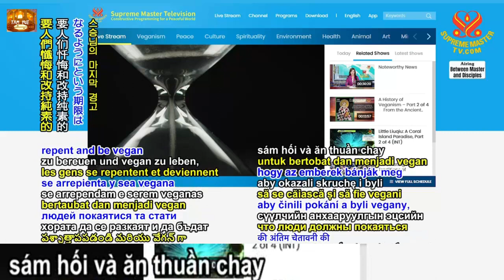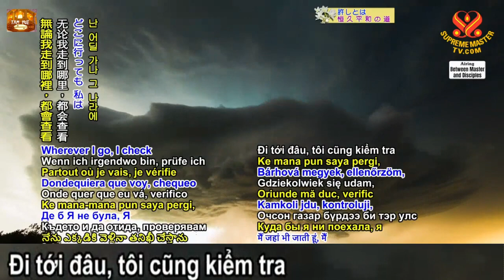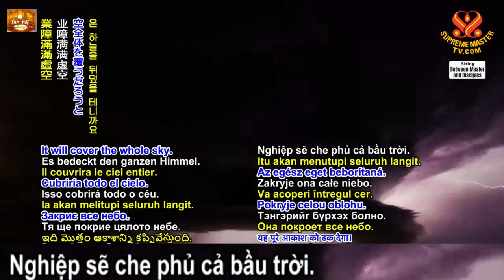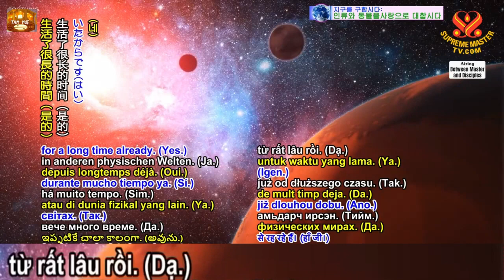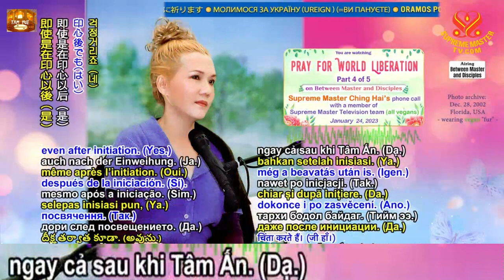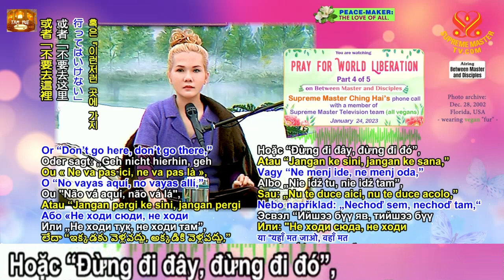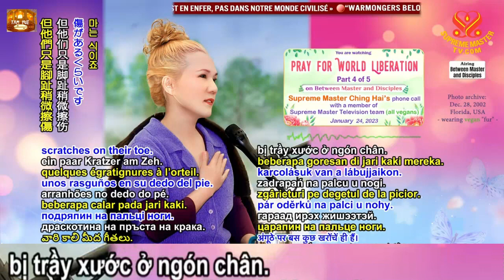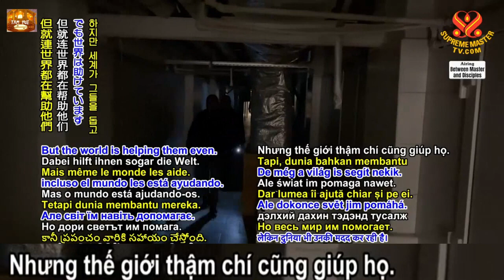4, Cầu Nguyện Cho Thế Giới Được Giải Thoát - Thanh Hải Vô Thượng Sư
Người Tôi Yêu||Thanh Hải Vô Thượng Sư